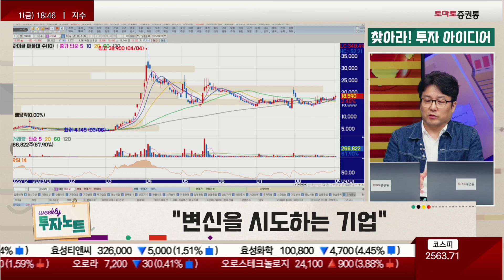진짜로 한다! 변신을 시도하는 기업들 [찾아라 투자 아이디어]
▶위클리 투자 노트: 본방송 금 18:00~19:00
▶진행: 유창호 앵커
▶출연: 신상원(토마토투자클럽)

▶찾아라! 투자 아이디어
"변신을 시도하는 기업"